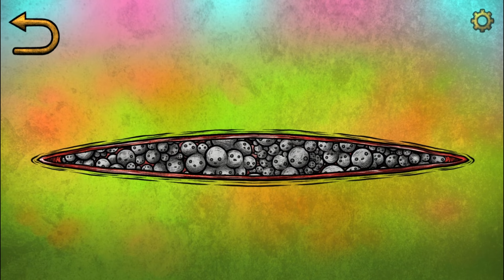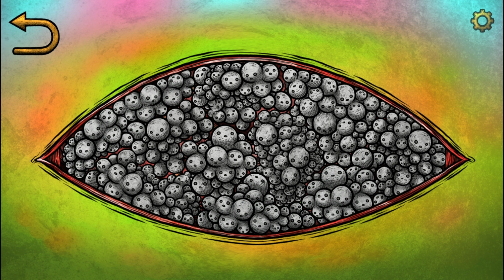MUSEUM KUCING MISTERIUS - CAT MUSEUM GAMEPLAY (2)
@Channel Kucing 294

kucing
cat museum
channel kucing 294
cat lovers